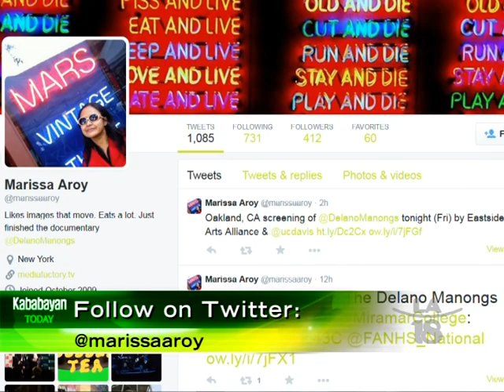Larry Itliong Excerpt from the Marissa Aroy's "Delano Manongs" Film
Get to know the community leader& activist Larry Itliong of the Delano Grape Strikes & United Farm Workers Movement through filmmaker Marissa Aroy's film, "Delano Manongs: Forgotten Heroes of the UFW".